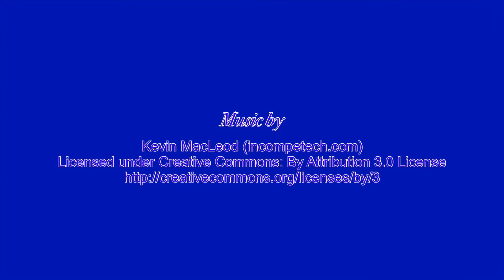Hackleburg City Council Meeting 08/26/2019